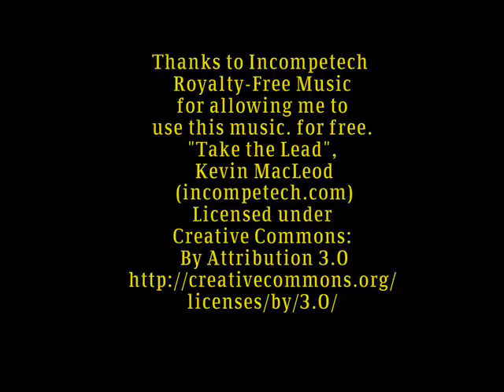Butch T Mississippi Strain from Butch T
YES i do have permission to use the music in my videos

Thanks to Butch T for the peppers.

ThMississippi had a nice green earthy pepper flavor, The heat took it's time to build and when it peaked and just hung there for awhile then started a slow decrease.

Robert Slade Russell
232 Lake Forest Pkwy

You can find me here also

Sorry my videos seam a little long but i want you the viewer to see the full effects i go through of each pepper.